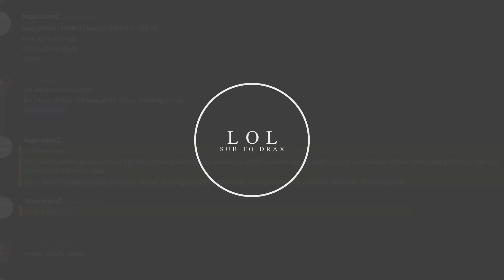MTS Deathmatch in about 2 minutes | ARK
Feelsgoodman
friday gon be lit
Shoutout to lancast for dope thumbnail
Shoutout to lewi for sick commentary